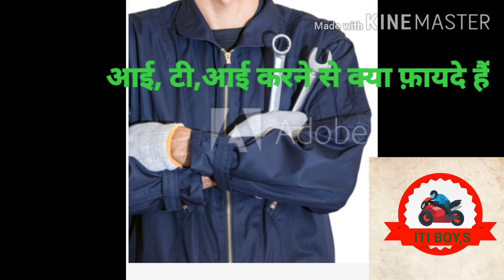what is iti course।iti course।iti full form।आई टी आईकरने के फायदे।आईटीआई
I.T.i course ki puri jankari hindi me.